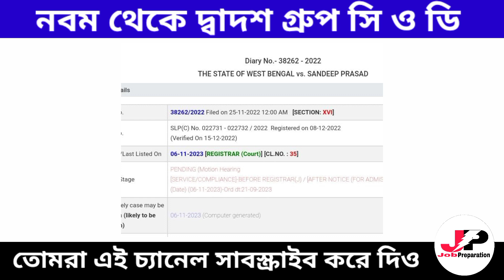সুপার নিউমেরি পোস্ট আপডেট|| আগামী কাল কতটা গুরুত্বপূর্ণ দিন তোমাদের জন্য|| কাল কি Hearing হবে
আগামী ৬ তারিখ কি সুপ্রিম কোর্ট সুপার নিউমেরি পোস্টে যোগ্যদের নিয়োগের জন্য অনুমতি প্রদান করবে নাকি আবারও সরকারের সদিচ্ছার অভাবে নতুন ডেট আসবে||